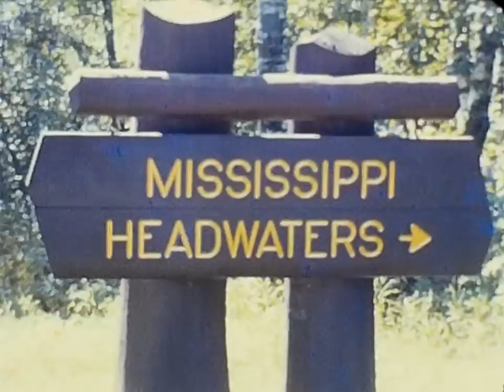Cheter Farm 2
Miss. Headwaters
Aunt & Uncle Fannies Home
August 1966